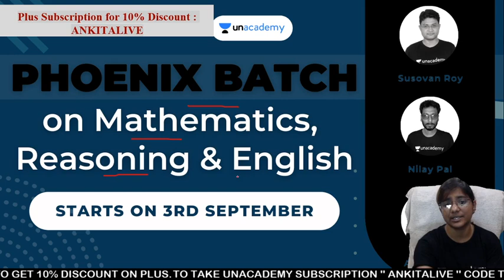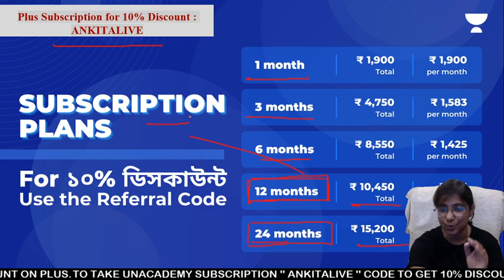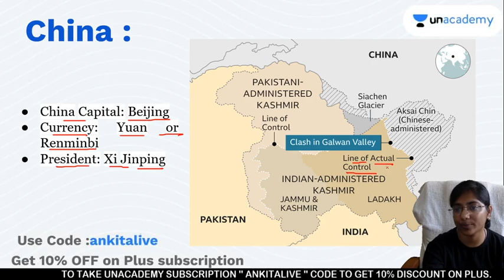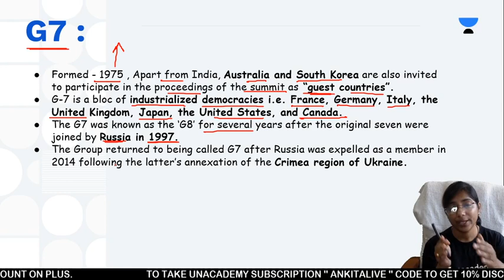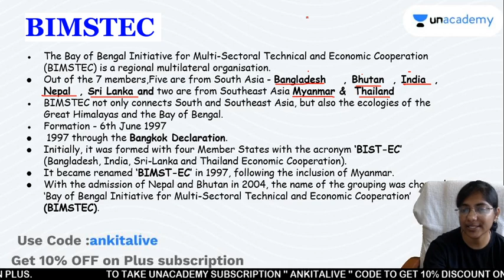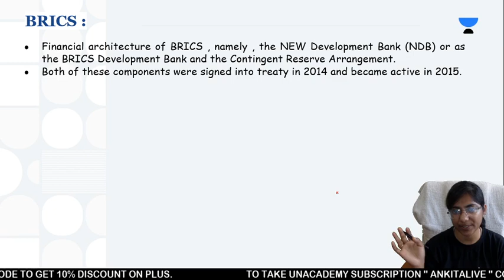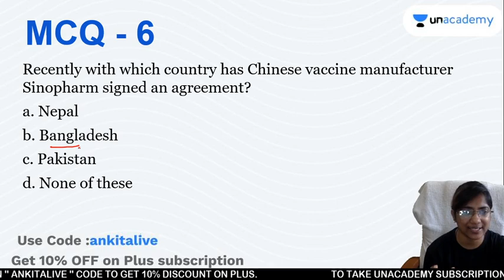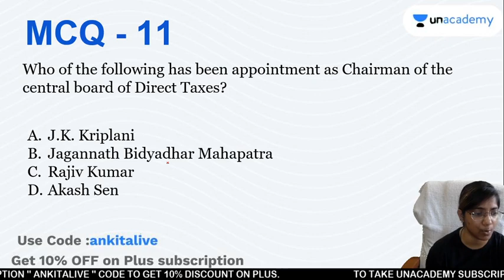4th September 2021 | Daily Current Affairs in Bengali | কারেন্ট অ্যাফেয়ার্স | Ankita Podder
In this session, educator Ankita Podder will be discussing current affairs of September 2021.

You can enrol to Unacademy Subscription and get the following benefits:
1. Learn from your favourite teacher
2. Dedicated DOUBT sessions
3. One Subscription, Unlimited Access to Live Online Classes and Videos
4. Real-time interaction with best-in-class teachers
5. You can ask doubts in live online classes
6. Limited students in each Class
7. Download the videos & watch them offline